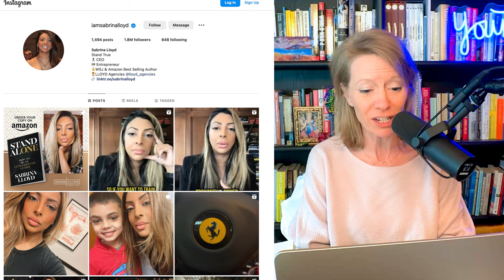Two Female CEOs Debate Victim Mentality & Learning From Men | Getting Open Podcast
In this insightful episode of Getting Open with Andrea Miller, we’re joined by Sabrina Lloyd, an entrepreneur, executive coach, and author of “Stand Alone: How to Be an Extraordinary Leader.” We debate Victim Mentality, Leadership, Surrendering, and Learning from MEN in the Workplace

Chapters:
00:00 - The Getting Open with Andrea Miller Podcast
01:22 - Sabrina Lloyd Joins Getting Open
02:30 - “If You Had The Parents You Wanted, You Wouldn’t Be Who You Are”
04:45 - Rejecting Victim Mentality
13:00 - Leading by Example and Inspiring Others
15:20 - Should we surrender to our leaders?
19:38 - the difference between demanding and commanding
23:59 - Time isn’t a HEALER it’s a REVEALER
26:50 - Andrea’s Embarrassing Enron Story
28:00 - Taking Your Own Advice & Learning to Forgive
41:50 - EARTHQUAKE HITS DURING PODCAST
43:08 - Women Learning From MEN in the WORKPLACE
49:45 - Growth Doesn’t Happen in Good Times
55:37 - Sabrina hired Navy Seals to train her
1:01:45 - Our Favorite Takeaways (And Joanna is OKAY)